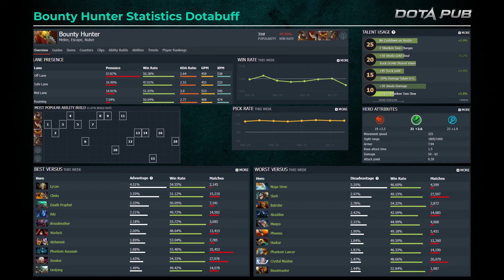Nigma Matthew BOUNTY HUNTER SUPPORT 4 Pos | Dota 2 7.35d Gameplay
Nigma Matthew plays a Bounty Hunter Soft Support Pos 4 in the newest Dota 2 Patch 7.35d at the TOP MMR Europe.

👍 Here you can find best Dota 2 Replay Gameplay of the Top Dota Pro Players  Pos 4 and Pos 5 both: High MMR Rating and Dota Tournaments.